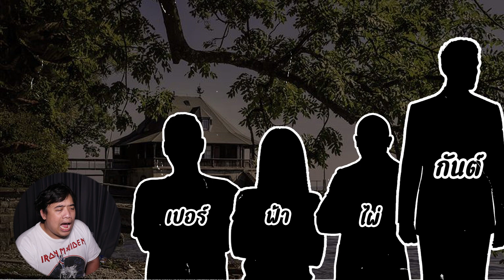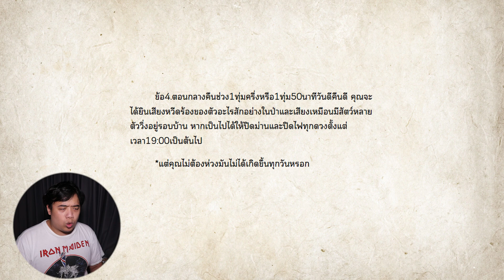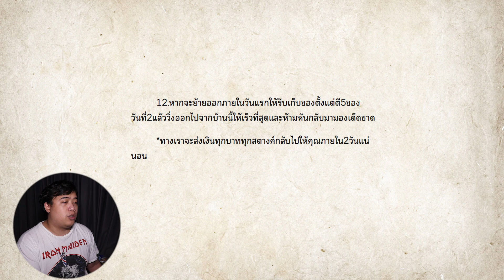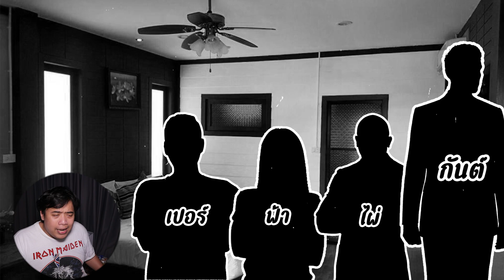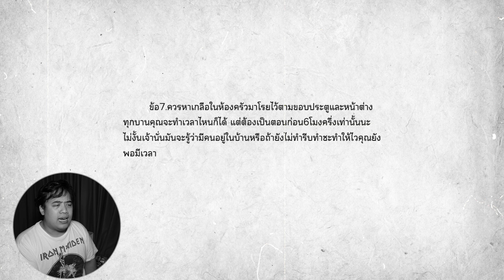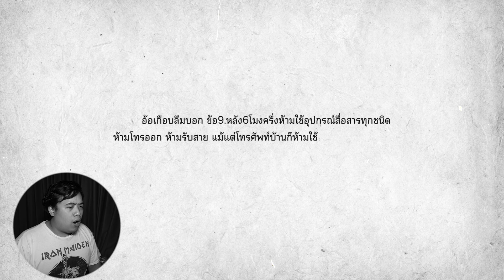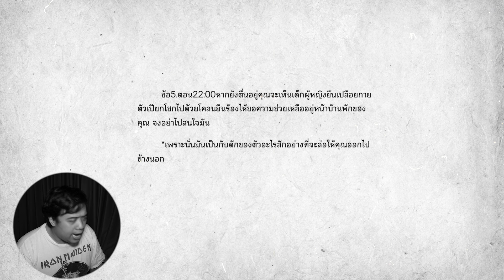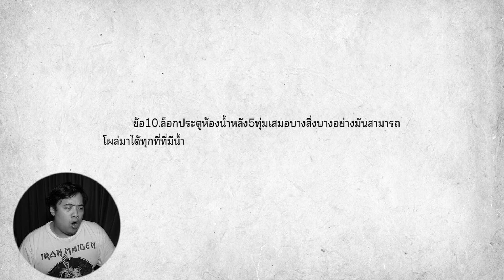กฏข้อที่ 20 บ้านพักริมทะเลสาปกับปีศาจเจ้าที่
นามปาก : Cooper